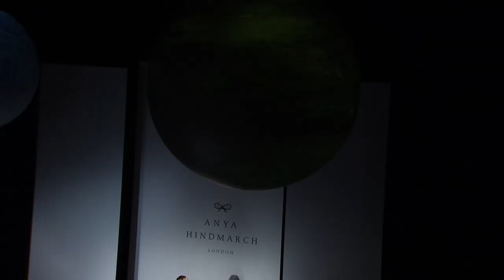Anya Hindmarch Spring Summer 2014 London Fashion Week Show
It's time to take your front-row seat at our London Fashion Week SS14 show. From light-as-a-feather bags and Anya's luxurious take on space litter, to the ethereal aerial performance that Vogue described as 'Cirque de Soleil for handbags', it was truly Out of this World.